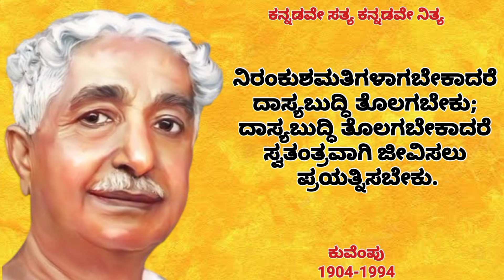Kuvempu Quotes in kannada | Life changing words by Kuvempu | ಕುವೆಂಪು